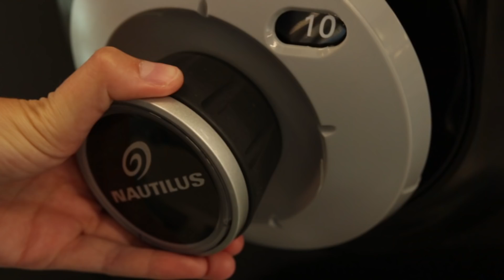Douthit Hills Fitness Center Tour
Take a look inside Douthit Hills Fitness Center on the second floor of the Douthit Hills Hub building.